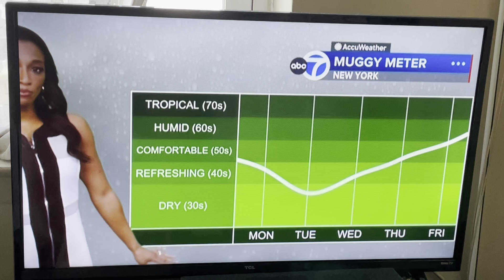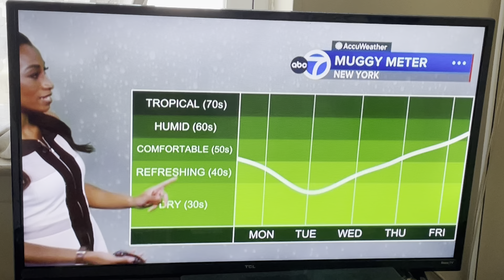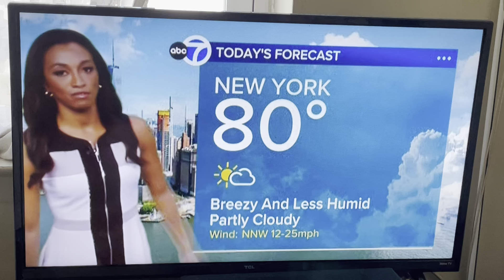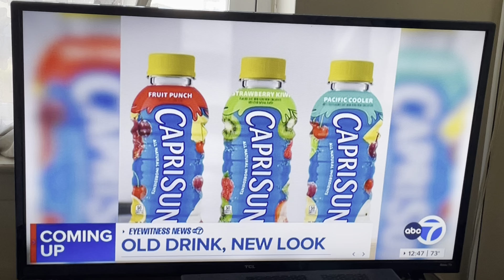September 6, 2024